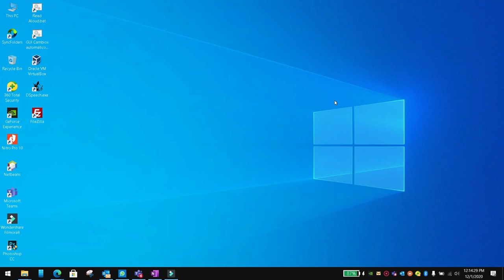Assign your own custom unique key to list items in flutter